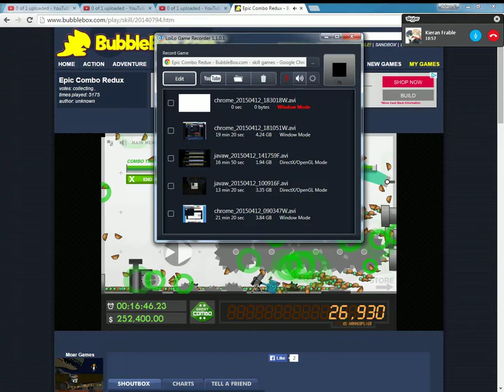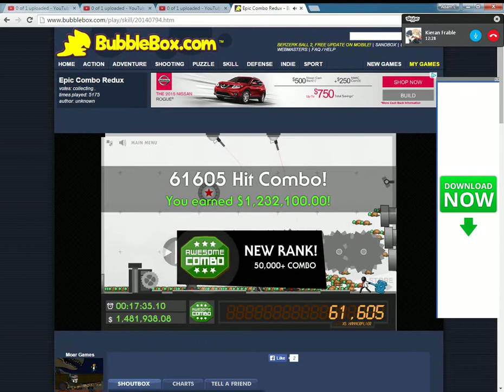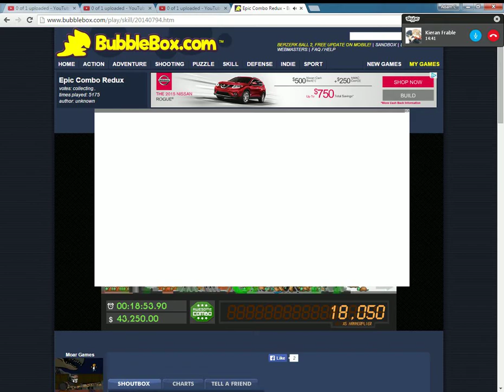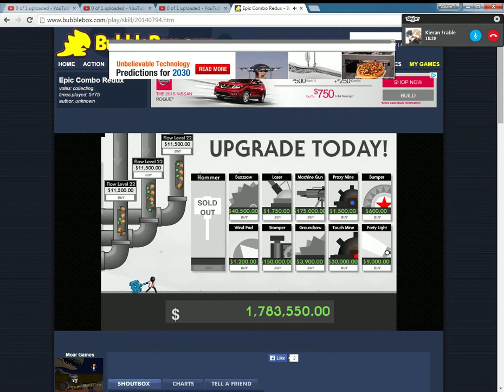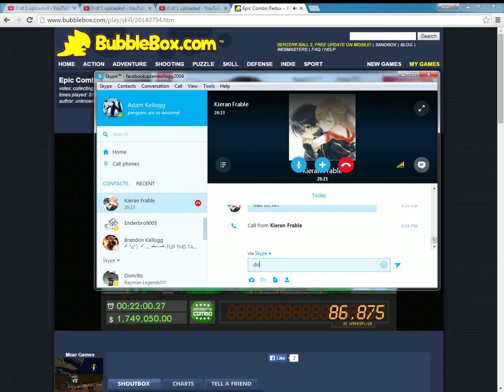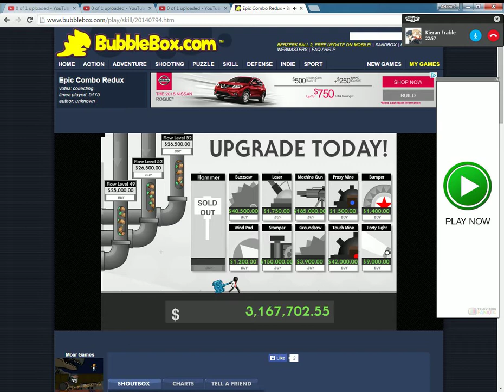bubble box ep# 2 part 2/3